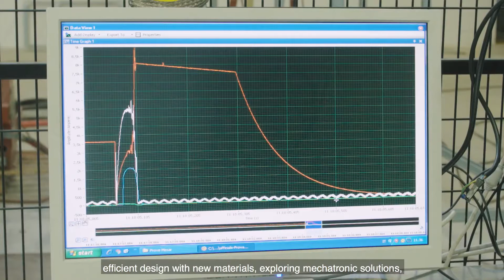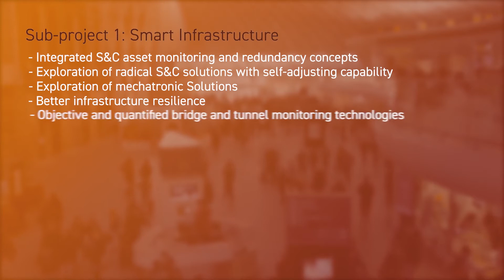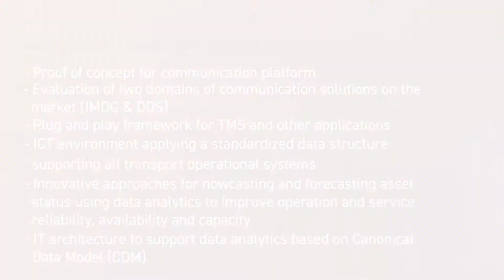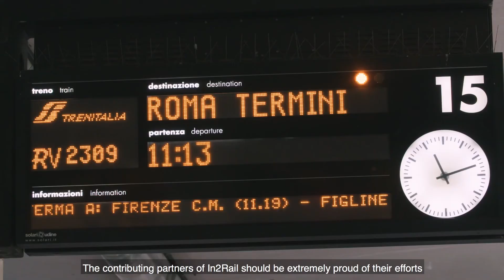FCC Construcción y el proyecto In2Rail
La demanda creciente de infraestructuras de transporte en la UE hace necesario el desarrollo de un proyecto de gestión del transporte ferroviario. In2Rail mejorara la capacidad de transporte existente, satisfaciendo la demanda de los usuarios del sistema ferroviario europeo; aumentará la fiabilidad del servicio y aumentará la competitividad del sistema ferroviario europeo. FCC Construcción colabora activamente en el desarrollo del proyecto, como compañía ejecutora de infraestructuras de transporte internacional.